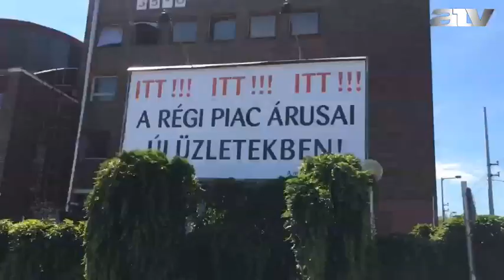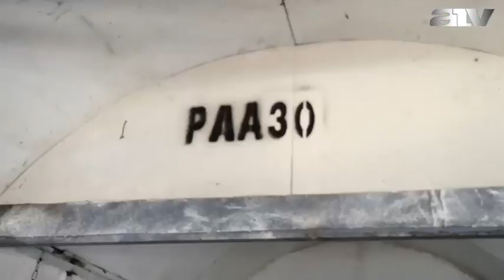„Meghalt a szamuráj" Bezár a józsefvárosi piac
Az atv.hu bemutatja.